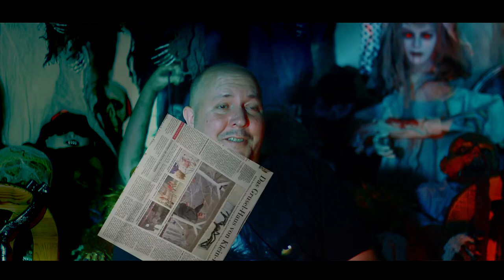Entstehung und Interview von Jaschis Halloween in Karben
Seit 2012 findet jedes Jahr am 31.10 von 17 - 21 Uhr in Klein Karben ein selbstorganisiertes Halloweenspektakel statt. Viele fragen, wie das Ganze entstanden ist. Hier sieht man, wie es sich seitdem über die Jahre entwickelt hat.

Film by:
ARLA Produktion
Alexander Rippl